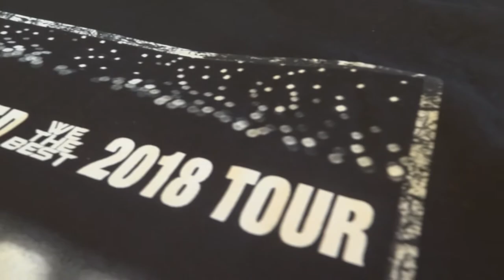I TOUCHED DJ KHALED! *MY FIRST CONCERT EVER* (Tell Me You Love Me World Tour 2018)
u got clickbaited...

nah but I actually did see the concert tho :P

The Kids!